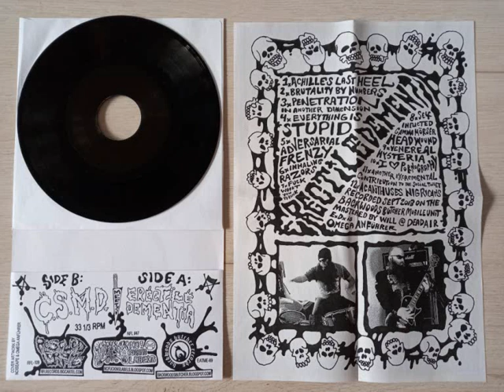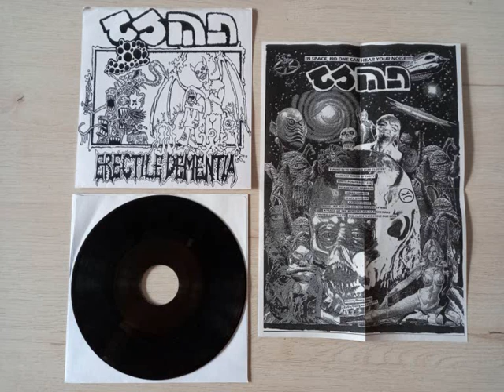Erectile Dementia / CSMD - split 7''